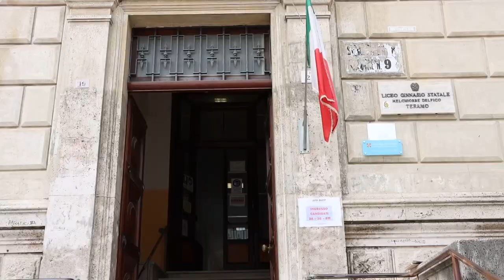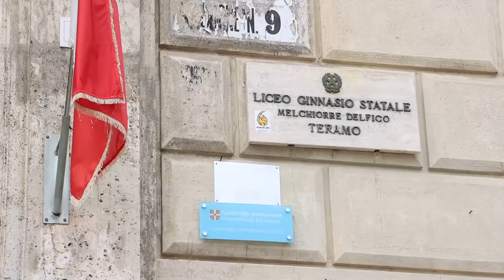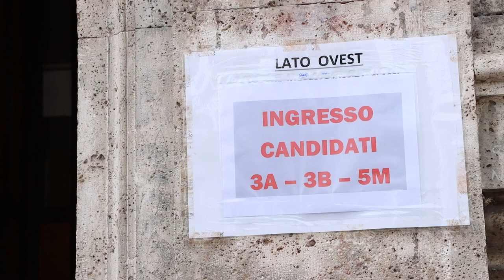Teramo. Maturità al tempo del Covid: studenti sereni e vaccinati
In provincia di Teramo sono 2100 i maturandi che oggi iniziano gli esami di Stato. La maggior parte di loro ha ricevuto la prima dose di vaccino e nelle scuole tutto è programmato nel rispetto delle norme sanitarie